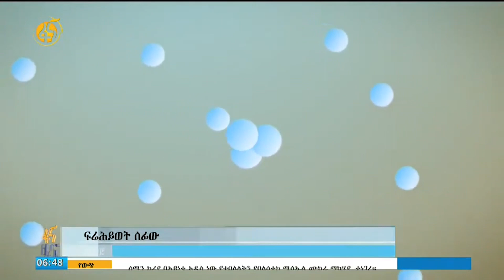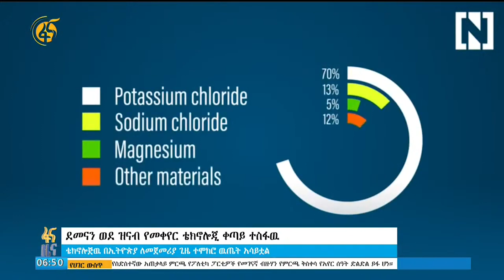ደመናን ወደ ዝናብ የመቀየር ቴክኖሎጂ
ደመናን ወደ ዝናብ የመቀየር ቴክኖሎጂና ሳይንስ ምን ማለት ነው? እንዴትስ ይተገበራል?

ኢትዮጵያ ቴክኖሎጂውን ለመጠቀም እያሳየችው ያለው እንቅስቃሴ ምን ይመስላል? ተስፋውስ ?